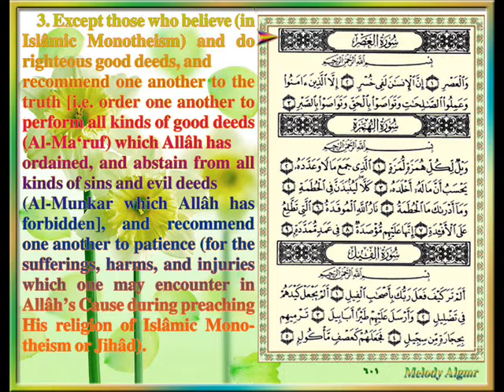Sûrat Al 'Asr The Time CIII, By ASH Sheikh Khalid Al Qahtani